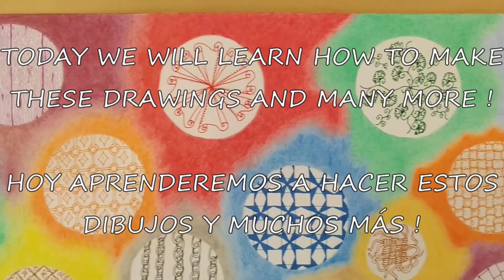👍 ALL ZENTANGLE PATTERNS / TODOS los PATRONES Mandalas / ZENTANGLE doodle art easy / TUTORIAL Dibujo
Very EASY to learn and draw / Buenos resultados visuales y sencillos de aprender y hacer.
Used materials:
Staedtler Rollers (42 colors)
Faber Castell pencils (24 colors)

Material utilizado:
Staedtler Rotuladores punta fina (42 colors)
Faber Castell lápices (24 colors)

Author: Francisco José Cejudo,  "Paco DIYer"